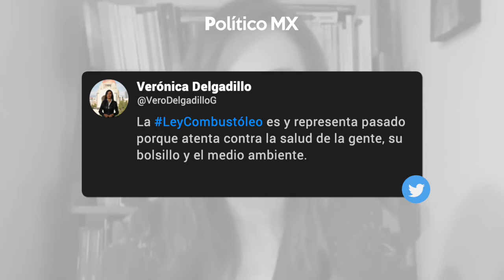Senado avala en “fast track” reforma eléctrica de AMLO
En el Senado de la República se aprobó en fast track y sin cambios la reforma a la Ley de la Industria Eléctrica, que planteó el presidente Andrés Manuel López Obrador.